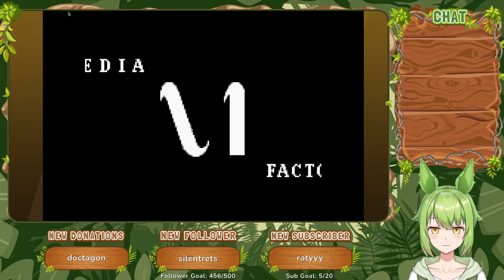Super Robot Pinball (2001) [Game Boy Color] :: First Impressions Gameplay